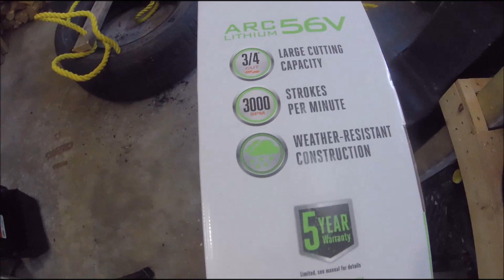0545 EGO Hedge Trimmer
Something to help at the remote property in central - New Brunswick, Canada.

Sheepy Hollow
1365 Dorn Ridge Road
Burtts Corner, NB.
E6L 2V7